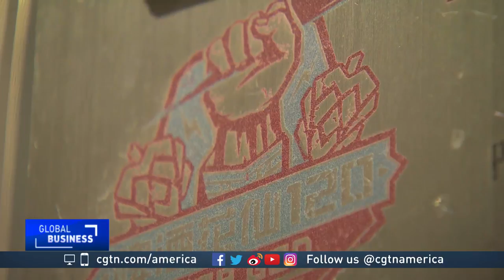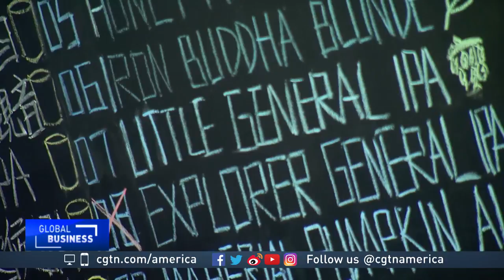Beijing's first craft brewers talk entrepreneurship within China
CGTN's White House Correspondent met an American entrepreneur in Beijing to discuss the challenge of starting a business in China.